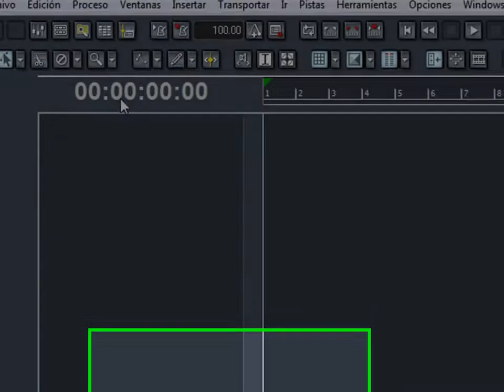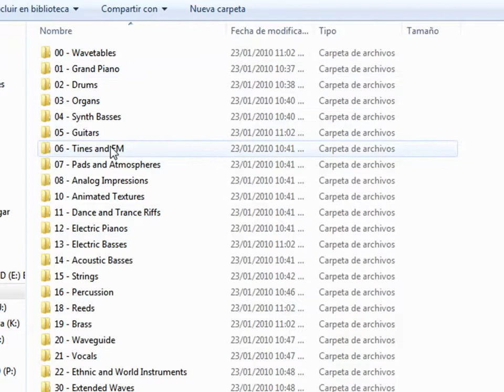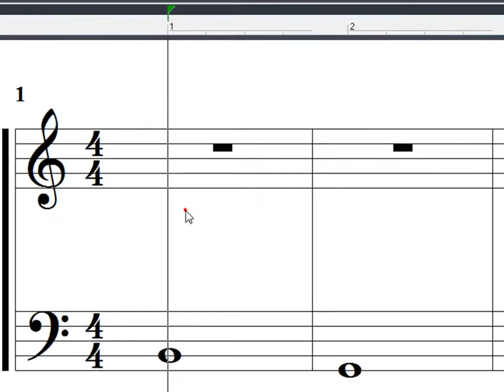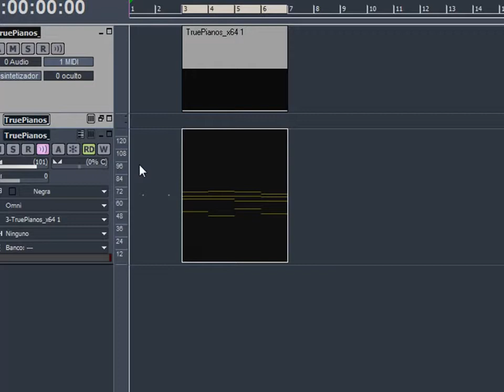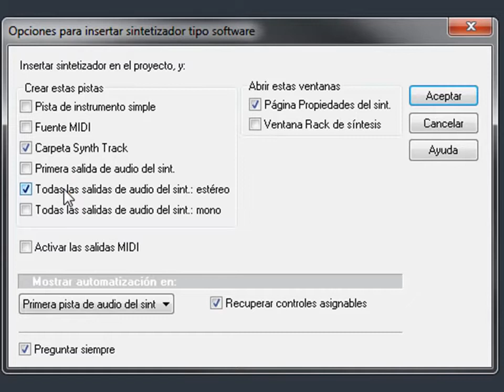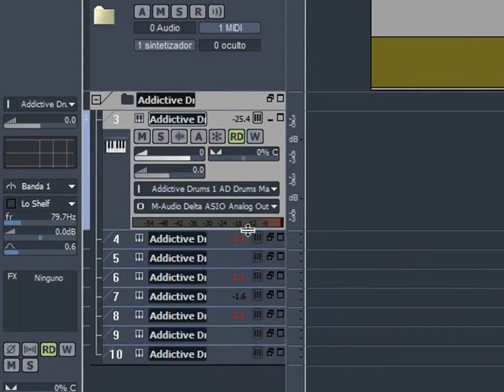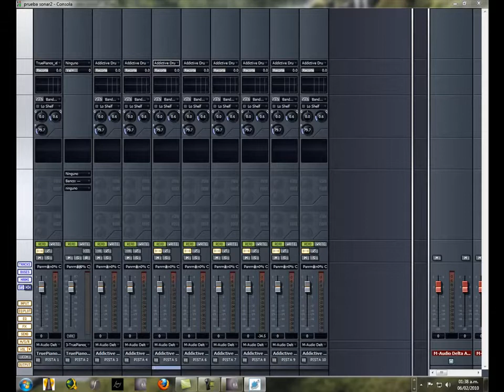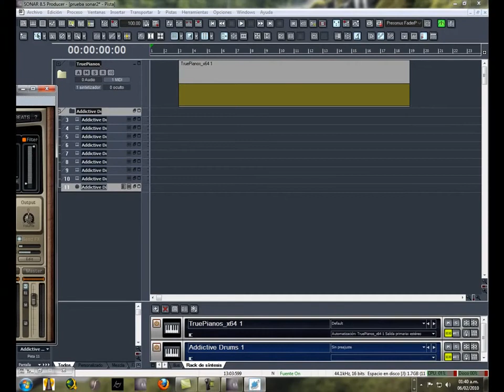CAKEWALK SONAR 8.5 INSTRUMENTOS VIRTUALES | ENRIQUE LABARIEGA #2